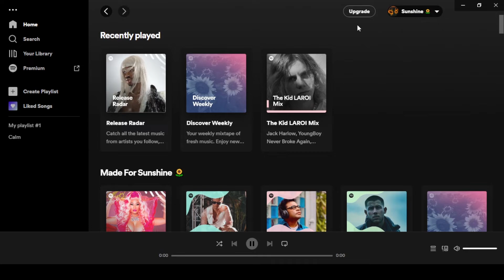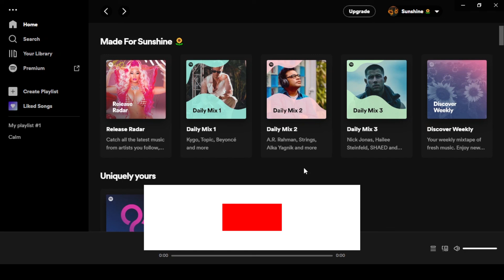How To Delete Recently Played On Spotify | Quick And Easy 2022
In this video I will show you how to delete recently played songs on Spotify easily. If you want to keep your song history private and delete your recently played  history on spotify then this Quick tutorial is for you.